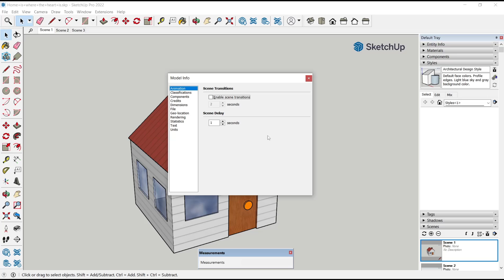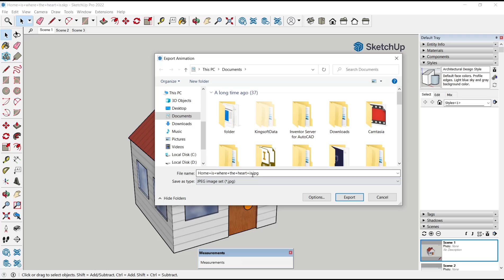Sketchup How To Export Scenes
learn sketchup basic tutorial for beginner how to export scenes fast and easy